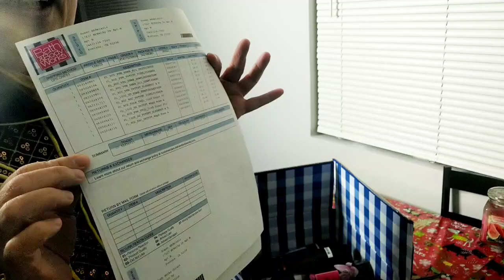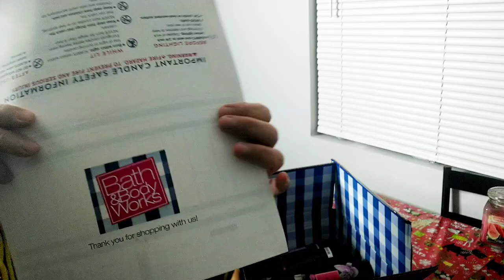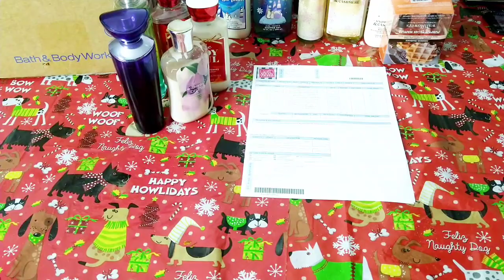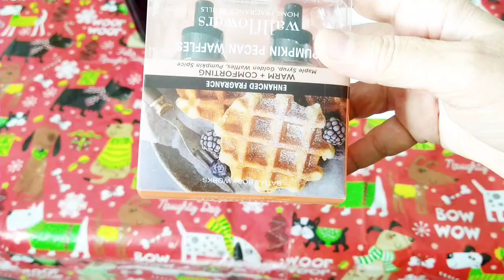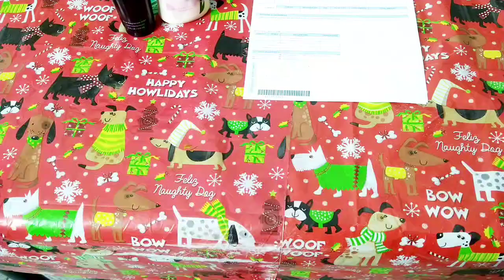صحيت على اجمل مفاجأة بهديه غير متوقعه 2023 اجمل هديه في العالم جبر الخواطر على الله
# يوميات_ سوزان _فى _امريكا
حتوفيرى_وقتك_انسى_وقفت_المطبخ#روتين_اول_يوم_دراسه#هو_ده_تلروتين_تلتحفيزى_ولا_بلاش#روتين_شتوى#روتين#روتينى#روتينات#تفريزات_رمضان
الشهر#تفريزات_الفواكه#تفريزات_الخضروات#تفريزات
رمضان2021#تفريزات_رمضان2022#ترتيب_المطبخ
كلام_ للمهاجرين_ الى_ امريكا _2022
روتين_ بيت _جديد#تنظيف_بيت_جديد#
روتيين تنضيف عميق
تنضيف عميق للمطبخ
روتين تنظيف المطبخ
فيديو تشجيعى لتنظيف المطبخ
كيفية ترتيب المطبخ
تنظيف وترتيب المطبخ
روتين تحدى الكسل
روتين فى المطبخ
روتين تشجيعى وتحفيزى
تنظيف عميق للمطبخ
تنظيف أجهزة المطبخ
تنظيف الخلاط
تلميع الرخام
خلطة تنظيف المطبخ الالوميتال
نظافة البيت
روتين صباحى
روتين مسائى
روتيني اليومي في تنظيف البيت تنظيم الوقت في الترتيب و التنظيف بشكل يومي" قاعدة 10 دقائق"
تنظيم الوقت في ترتيب و تنظيف البيت بشكل يومي قاعدة 10 دقائق إذا إتبعتيها سيكون بيتك نظيف و مرتب كل يوم حيل بسيطة لتنظيف البيت يومي
بعتنا علي   🔗🔗
صفحتي الشخصية فيس بوك
  Shopping In America قناتي ثانيه
فاذا اعجبكم الفيديو لاتنسو الاشتراك وتفعيل الجرس  🔔🆕 حتى يصلكم كل جديد 🆕  ولايك وشير للفيديو
ولا تنسوا أيضا،التعليق، الإعجاب ، النشر ، والاشتراك في القناة اذا كانت هذه زيارتكم الاولى وكان محتوى القناة يعجبك